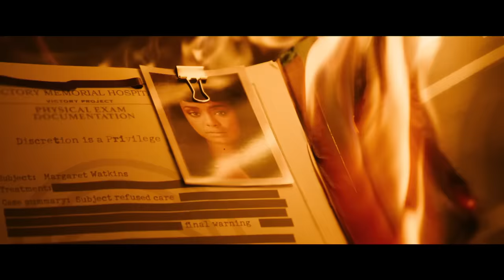No te preocupes querida - Tráiler Oficial #2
¿Estás preparado para vivir la vida que mereces?
23 de septiembre solo en cines.

De la mano de New Line Cinema llega “Don't Worry Darling”, dirigida por Olivia Wilde (“Súper empollonas”) y protagonizada por Florence Pugh (nominada al Oscar por “Mujercitas”), Harry Styles (“Dunkerque”), Wilde (próximamente “Babylon”), Gemma Chan (“Crazy Rich Asians [Locamente millonarios]”), KiKi Layne (“La vieja guardia”) y Chris Pine (“Una cita con el pasado”).

Alice (Pugh) y Jack (Styles) tienen la suerte de vivir en la comunidad idealizada de Victory, la ciudad experimental de la compañía que alberga a los hombres que trabajan para el proyecto de alto secreto Victory y también a sus familias. El optimismo de la sociedad de los años 50 que impulsa su CEO, Frank (Pine), un empresario visionario y coach motivacional a partes iguales, abarca todos los aspectos de la vida diaria en la utópica ciudad del desierto.

Mientras los maridos pasan todo el día en la sede del Proyecto Victory, trabajando en el "desarrollo de materiales progresivos", sus esposas, incluida Shelley (Chan), la elegante pareja de Frank, disfrutan de la belleza, el lujo y el desenfreno de su comunidad. La vida es perfecta y la compañía satisface todas las necesidades de los residentes. Todo lo que piden a cambio es discreción y una adhesión incondicional a la causa de Victory.

Pero empiezan a aparecer grietas en su idílica vida, sacando a la luz destellos de algo mucho más siniestro que acecha debajo de la atractiva fachada. Y es entonces cuando Alice no puede evitar preguntarse qué están haciendo exactamente en Victory y por qué. ¿Qué precio tendrá que pagar Alice para sacar a la luz lo que está pasando en este paraíso?.

"Don't Worry Darling" es un thriller psicológico audaz, complejo y deslumbrante en el plano visual. Se trata de una potente película de la directora Olivia Wilde que cuenta con las fascinantes interpretaciones de Florence Pugh y Harry Styles, rodeados por un reparto impresionante y muy bien elegido.